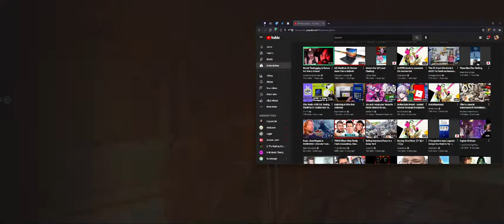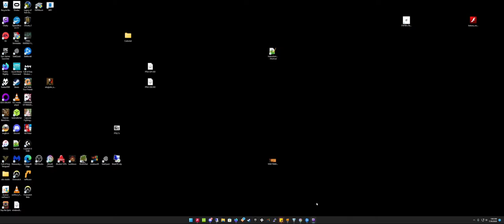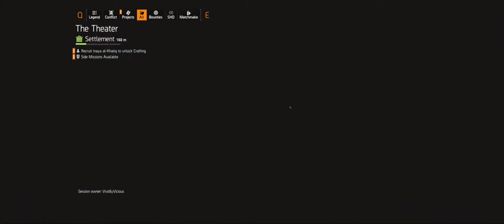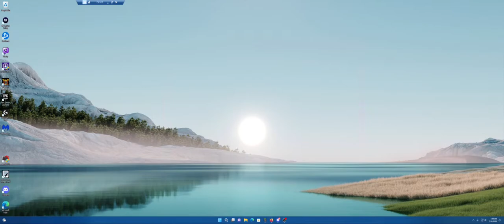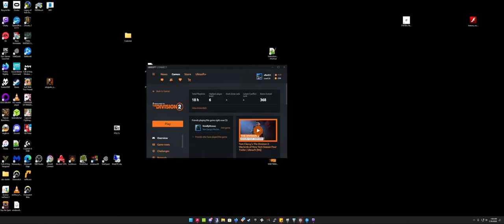20220719: I guess we guess to guess.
Because not fixing the problem is fixing the problem never fixes the problem.